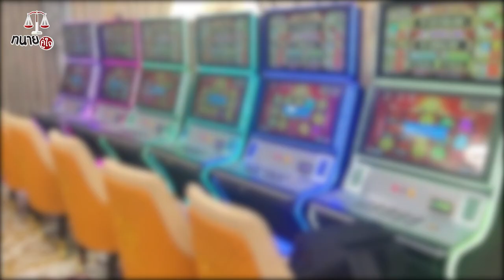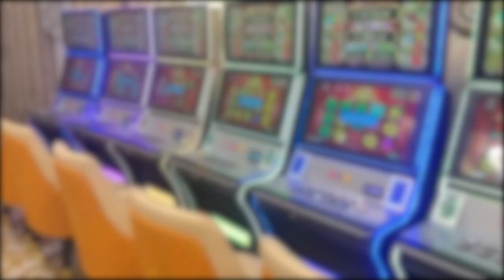ไปอยู่ที่ไหนกันมา!? เพิ่งบุกจับบ่อนหรูขนาดใหญ่บนโรงแรม ย่านงามวงศ์วาน